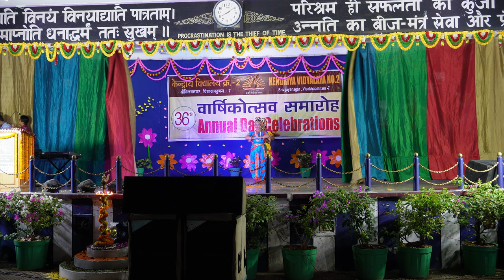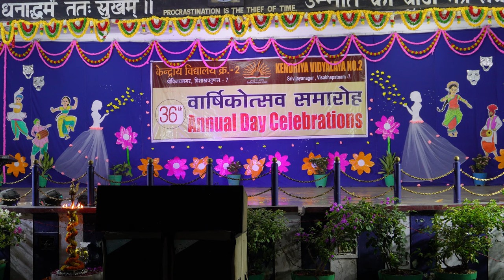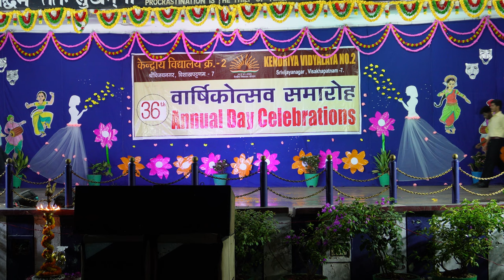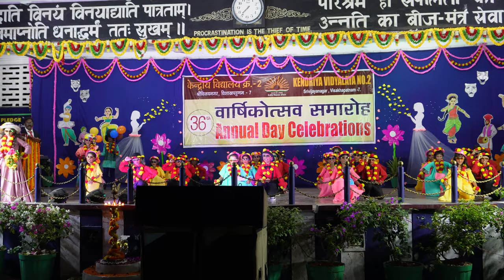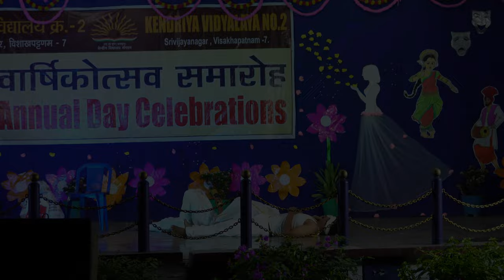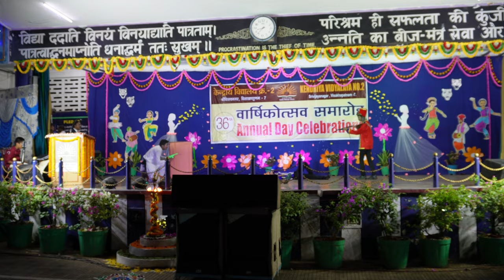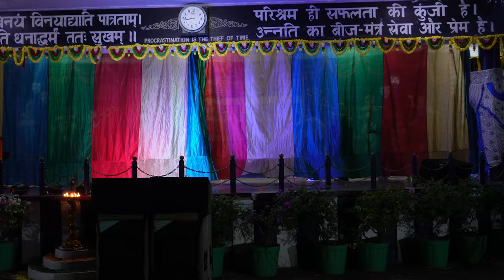KENDRIYA VIDYALAYA No. 2 ANNUAL DAY CELEBRATIONS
Dance School Vizag